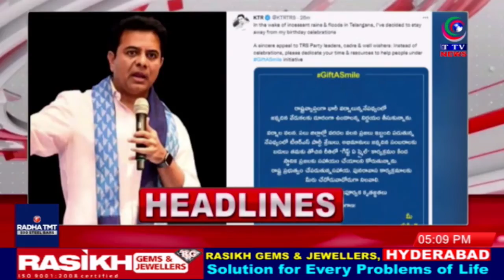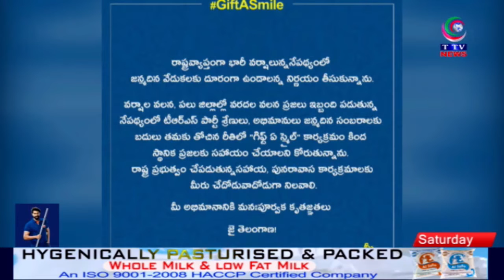Taaza Khabar | 5pm News Bulletin | 23 July 2022 || TTV News